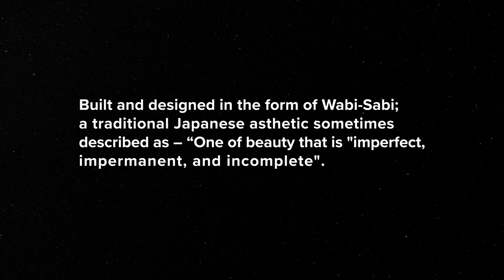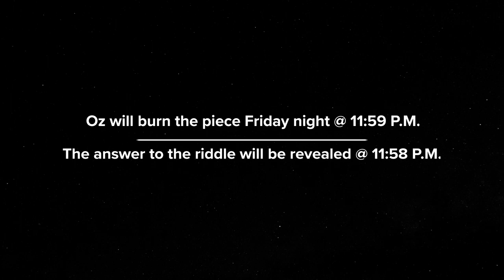FYFA Trailer - Burning Man 2022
FYFA is an Art piece at Burning Man 2022